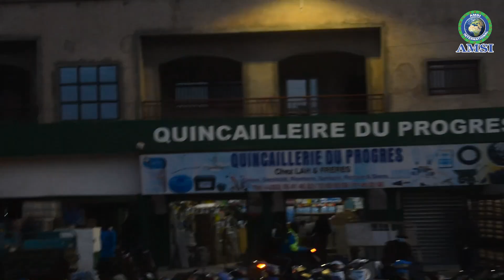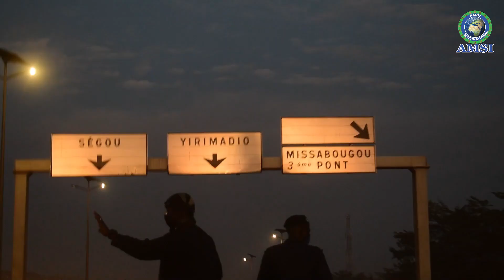TOURNEE DE CHEICK SOUFIS SAID SANFO AU MALI-BAMAKO SOLOMANE BOUGOU 1 ACCUEIL